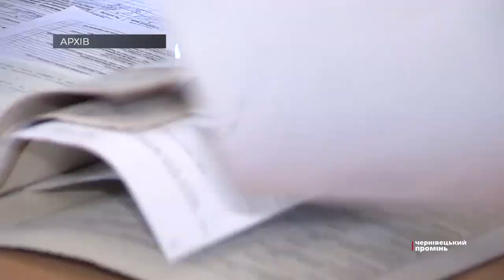У соцзахисті розповіли, як чернівчанам отримати тисячу гривень матеріальної допомоги